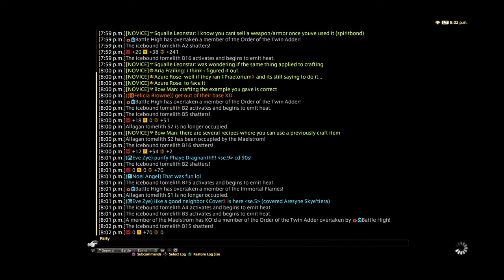FINAL FANTASY XIV Maelstrom Army vs Twin adder Army PVP